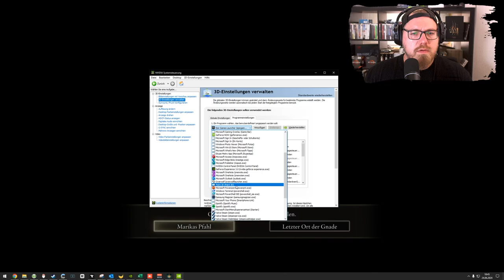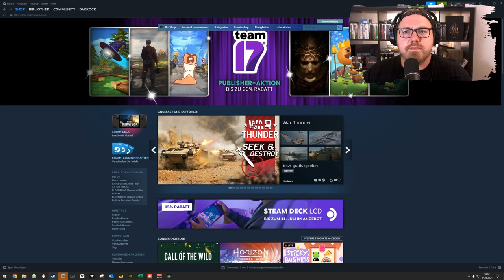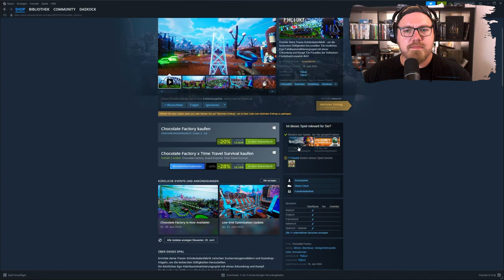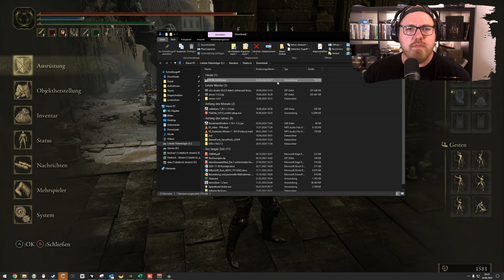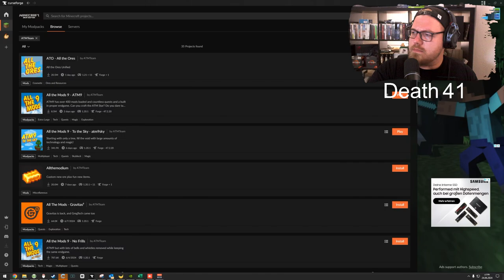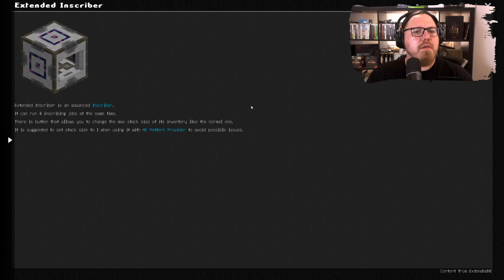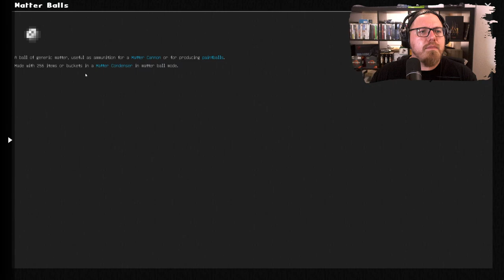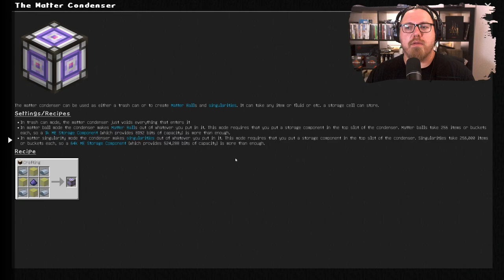Elden Ring | First look ins Elden Ring DLC | Shadow of the Erdtree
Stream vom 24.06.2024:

Willkommen zu meinem Stream des brandneuen DLCs "Shadow of the Erdtree" für Elden Ring! Heute erkunden wir die tiefsten und dunkelsten Geheimnisse dieses mystischen Erweiterungspakets. Schließt euch mir an, während ich gegen neue furchterregende Bosse kämpfe, unbekannte Landschaften durchstreife und mächtige neue Waffen und Zauber entdecke. Seid dabei, wenn wir die verborgenen Geschichten des Erdtree enthüllen und uns auf epische Abenteuer einlassen. Bereit, das Schattenreich zu betreten? Lasst uns loslegen!

00:00:00 Elden Ring - Shadow of the Erdtree
04:00:00 Minecraft: All The Mods 9 - To the Sky

Mo - Do: ca. 18:00 bis 21:30
Fr - Sa: ca. 15:00 Uhr bis Open End
So: ca. 15 Uhr bis 21:30